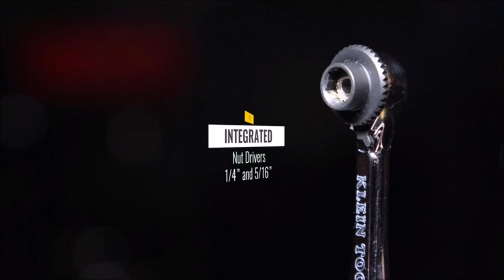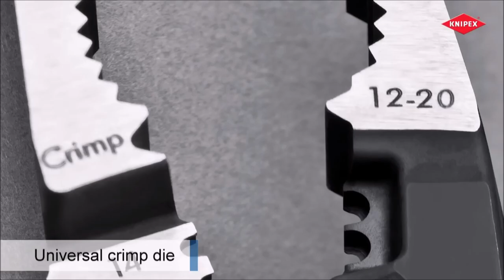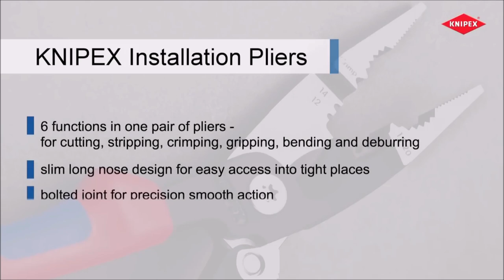10 AMAZING TOOLS THAT HAVE REACHED A NEW LEVEL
10 AMAZING TOOLS THAT HAVE REACHED A NEW LEVEL...

1. Spider Tool Holster - BitGripper v2 - Pack of Two - High Strength 3M Adhesive Drill add-on for Easy Access to six Driver bits on The Side of Your Power Drill or Driver!

2. Hultafors 407001 Libella 2000 of aluminium Spirit Level

3. Happybuy 900W Electric Rebar Bender 5/8Inch 16mm Hydraulic Electric Hand Held Rebar Bender Machine for Bending Steel Rope

4. Beaspire Cordless Riveter Adapter, Electric Blind Rivet Drill Adapter Kit 2.4mm-6.4mm, Rivet Attachment Includes 6 Rivet Heads and 30 Blind Rivets, Rugged Carrying Case

5. Disston Plus 5 in 1 Workbench, Clamping Table, Scaffold, Dolly and Creeper All in one Work Table

6. Zenith Industries ZN700201 Floor Lifter

7. Rubi 50917 drygres bit Kit 4

8. Klein Tools 65200 Ratchet Set, 5-Piece Mini Ratchet Set with Phillips, Slotted, and Adapter for Other Socket Sizes, For Tight Spaces

9. KNIPEX - 13 88 8 US Knipex Tools LP - 13888US Electrical Installation Pliers

10. PORTER-CABLE Oscillating Tool Kit, 3-Amp, 52 Pieces